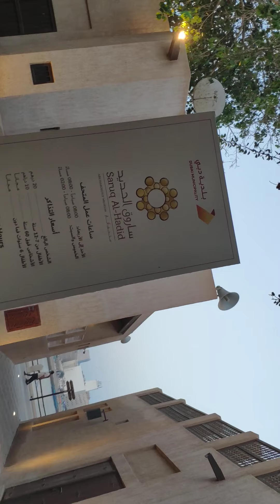Holiday in Dubai 2021